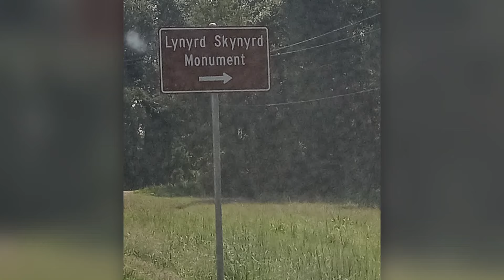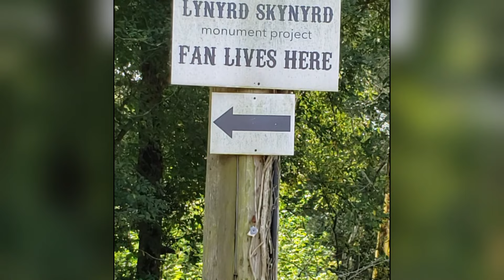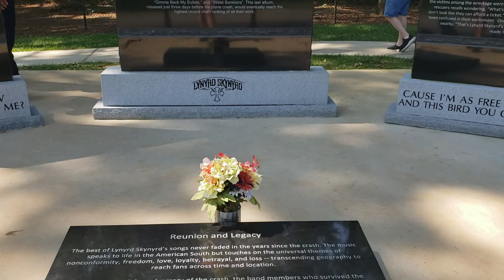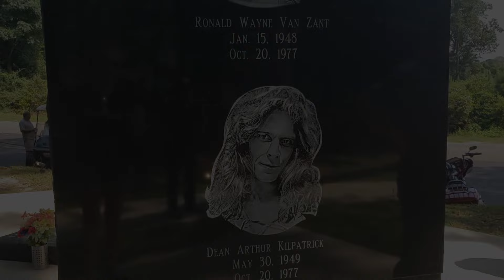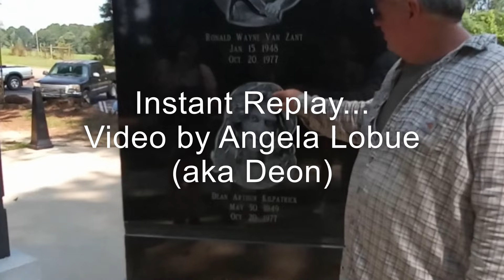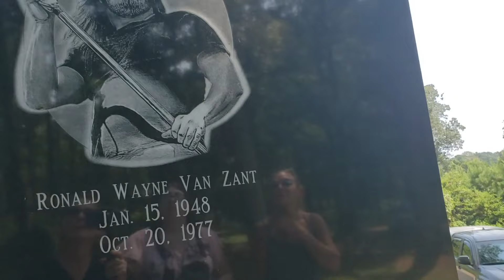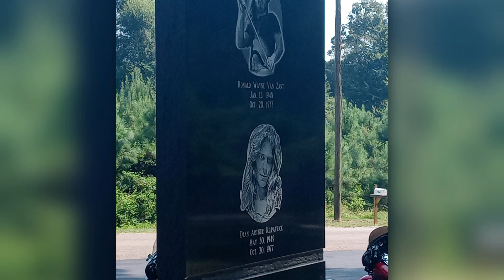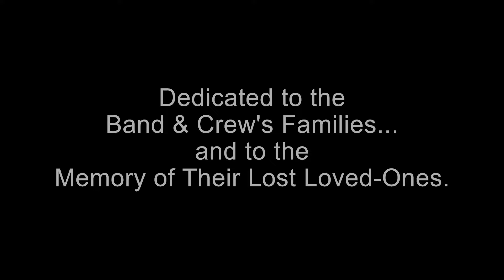Lynyrd Skynyrd Memorial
On location at the Lynyrd Skynyrd memorial plane crash site, full documentary ready! This plane crash put Gillsburg, MS on the map. This video also contains a short footage clip of the farm owner who met face to face with Artiemis Pyle on the night of the crash, and first on the crash scene to help.